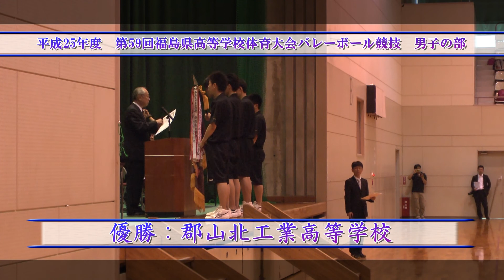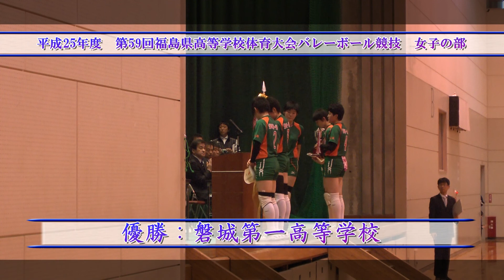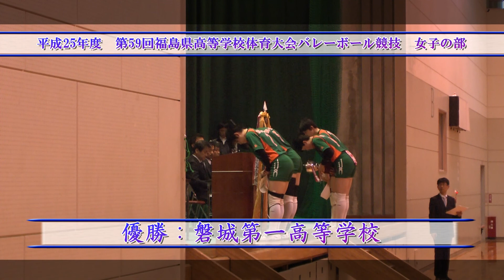【バレー】H25年度 第59回福島県高等学校体育大会バレーﾎﾞｰﾙ競技 女子 磐城第一VS磐城 （フルバージョン）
490円/月（メンバー限定フル動画・メンバー限定ライブ配信）見放題!!